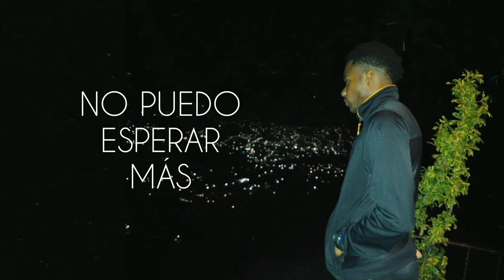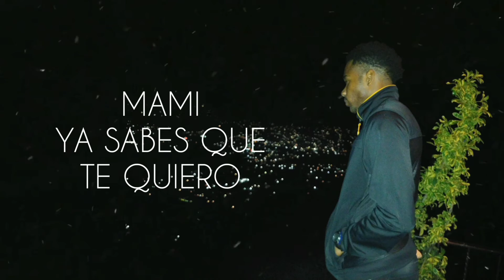Quiero Verte - Louie Charmer (Drake Cover)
Mi gente tan súper!
Esta semana, una canción que escribí hace 2 meses,
espero que les gustan
Hasta pronto :)
Cuídense!